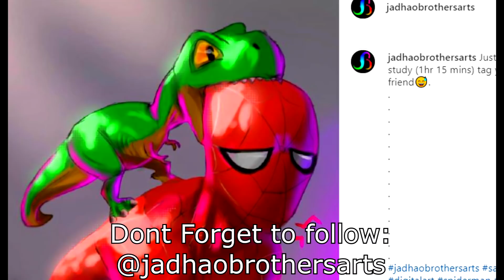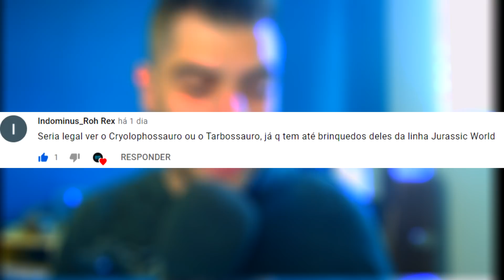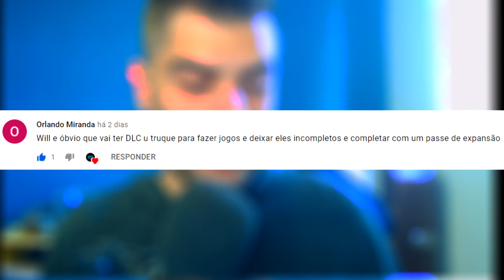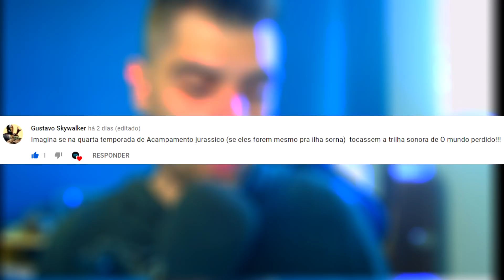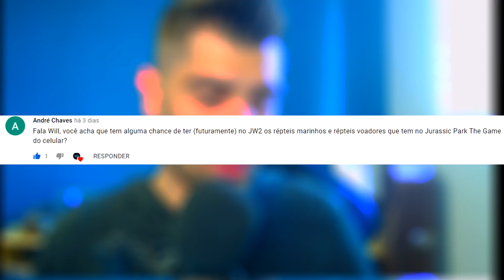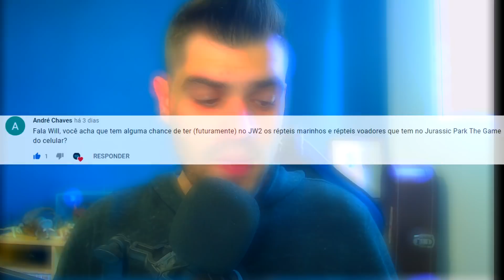FILHOTE DO E750 NO BARCO - SPINO vs MANTA CORP. - COELURUS EM JURASSIC WORLD CAMP CRETACEOUS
MEUS CONTATOS:
Steam: williangillies
Facebook: Entre Irmãos e Games EIG

CONFIGURAÇÃO DO MEU PC:
Placa de vídeo: 1050ti
Processador: 3i-8100
HD: 1Tb
RAM : 16Gb.
Fonte: Corsair 600W